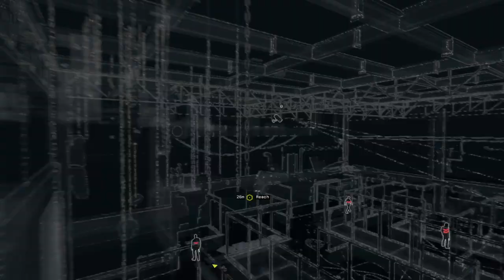WATCH_DOGS™_20240327010513